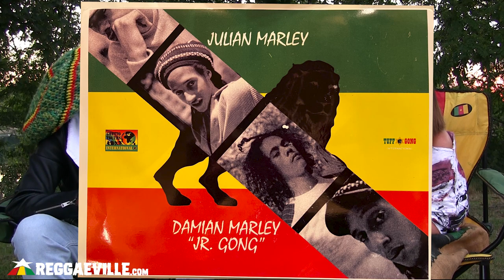Julian Marley - Interview @ SummerJam 2022